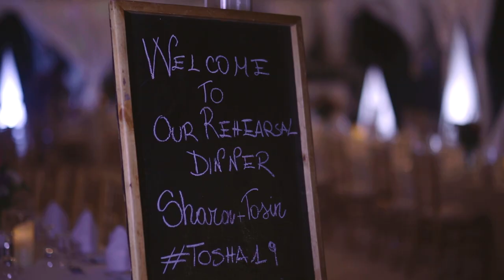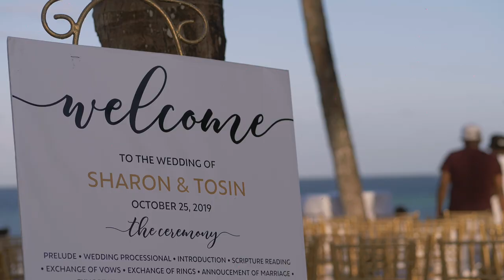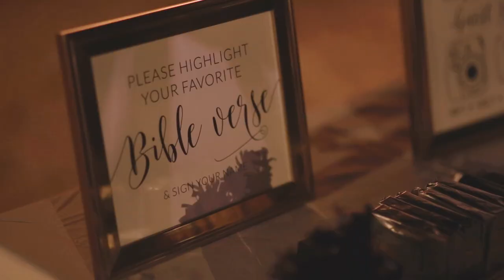Luxurious Nigerian & Kenyan Wedding at the Neptune Paradise In Diani,Kenya | Sharon & Tosin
Luxurious Nigerian & Kenyan Wedding at the Neptune Paradise In Diani,Kenya. Sharon & Tosin enjoyed their beautiful beach wedding in Diani. The white sandy beaches set the perfect background for the weekend with Friends and family from all over the globe.

Videography: Enzi Wedding Films
Photography: Cheka Photography
Planning & Decor: Kwa Moyo
MUA: Sunshine Balogun

Renowned luxury wedding Videographers based in Kenya.